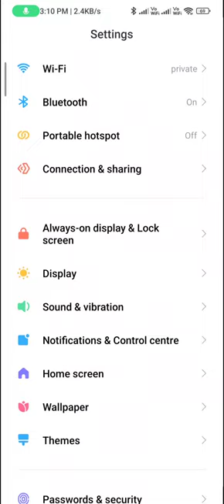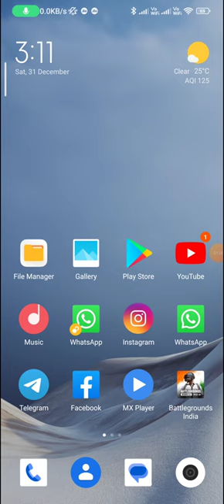How to set the custom ringtone in redmi not 12 pro